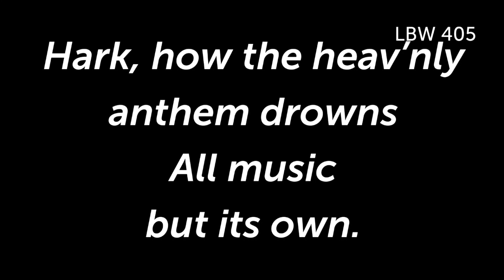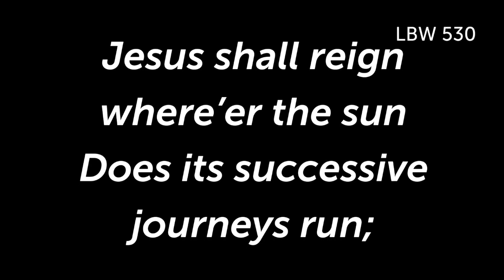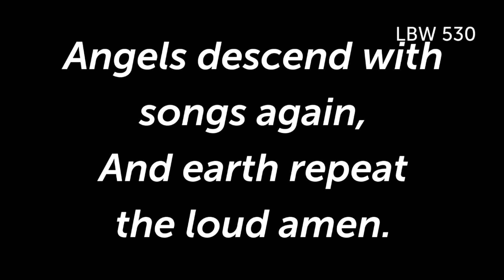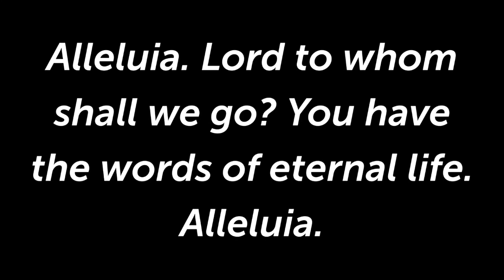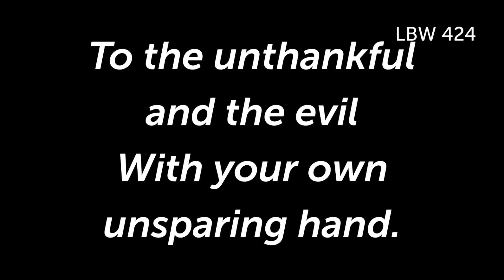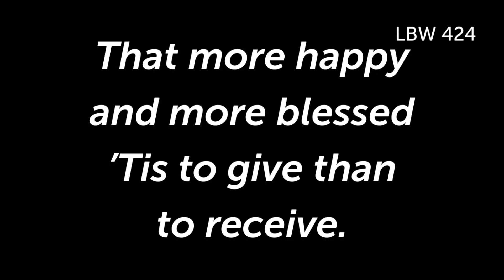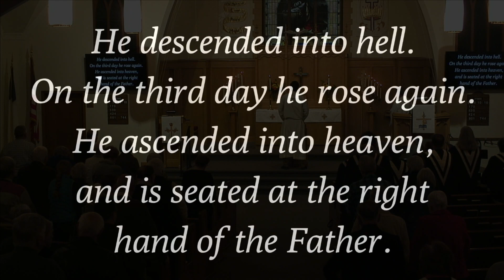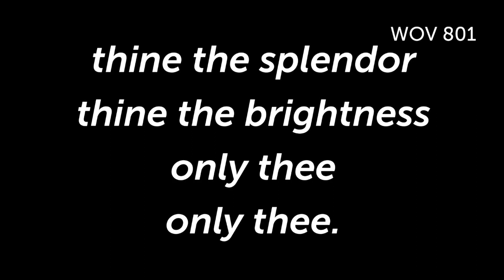Sunday, November 26, 2023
First Word Worship
All copyrighted texts printed by permission under CCLI License #15855683
All copyrighted texts used by permission of Augsburg Fortress under license # SB172131